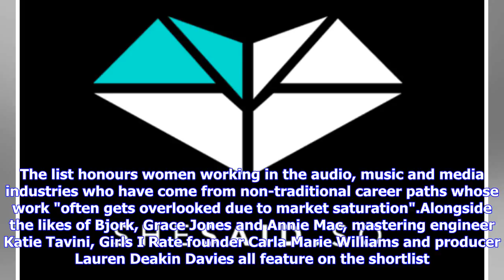Breaking News | Studio talent shines on She Said So Alternative Power 100 list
Networking platform She Said So's has published its Alternative Power 100 List, featuring several names from the world of pro audio. The list honours women working in the audio, music and media industries who have come from non-traditional career paths whose work "often gets overlooked due to market saturation".Alongside the likes of Bjork, Grace Jones and Annie Mac, mastering engineer Katie Tavini, Girls I Rate founder Carla Marie Williams and producer Lauren Deakin Davies all feature on the sh...